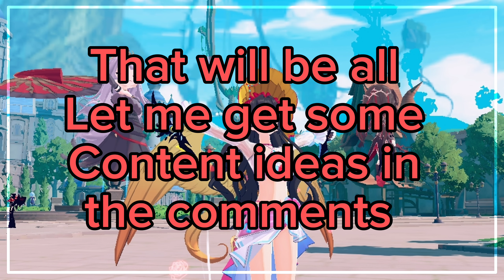Blazing Owl x Gladiator , Class Build ⚔️✨ | Neverland 🔥✨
• Game - Legend of Neverland

• Gladiator X Blazing Owl Build